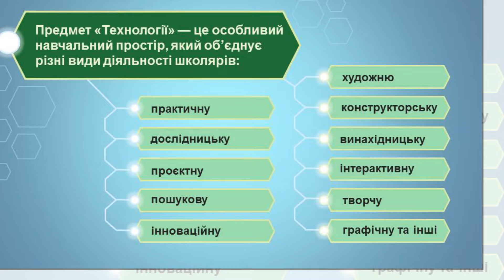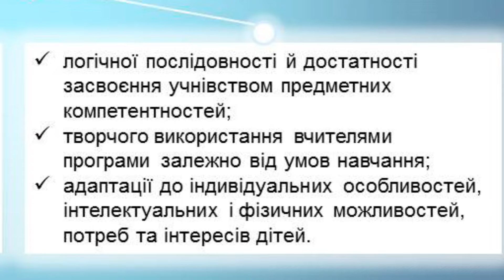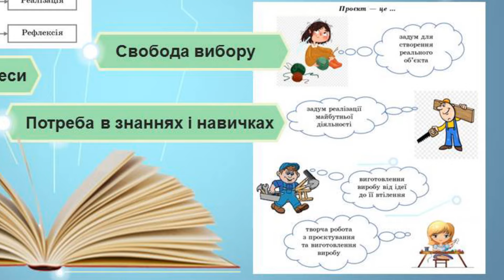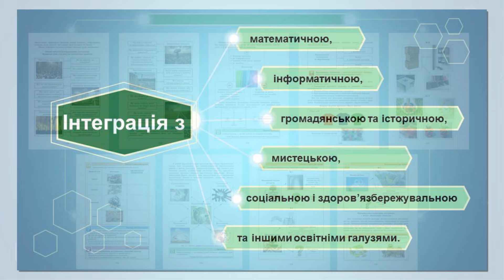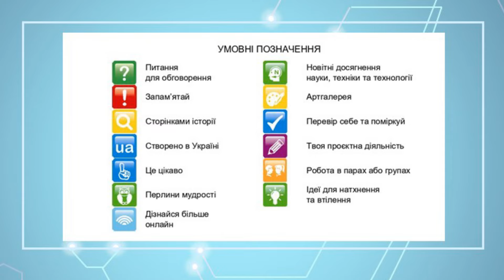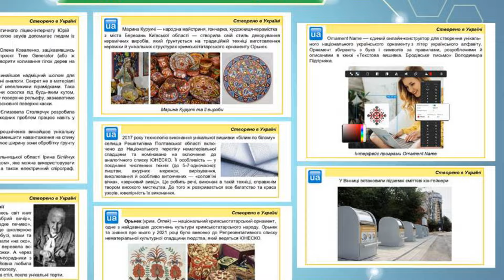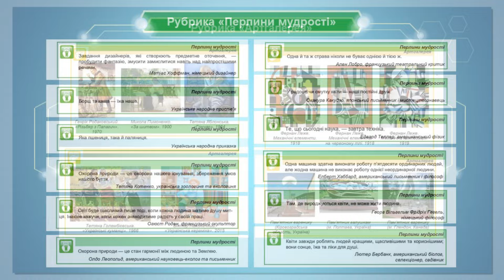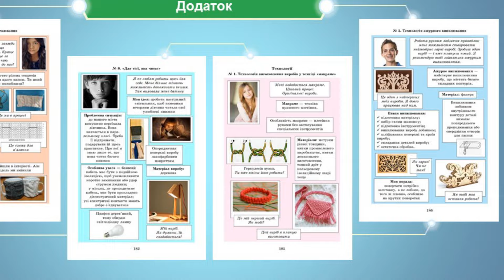«Технології». 7 клас. Авт. Біленко О. В., Пелагейченко М. Л.